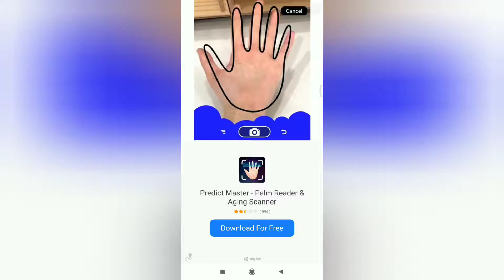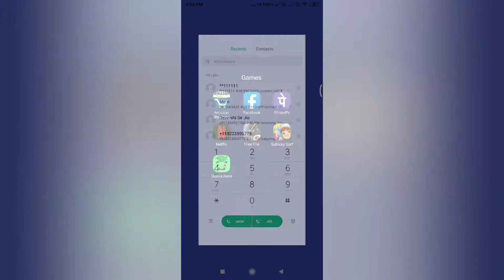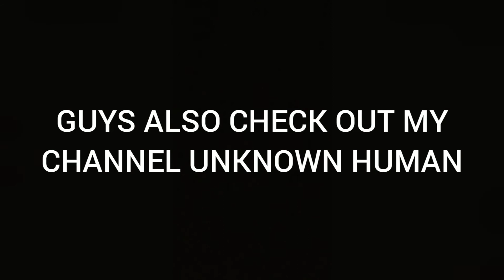PLAYING TUB TAPPER GUAVA " " " JUICE .. PART 1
FIRE IN THE DARK